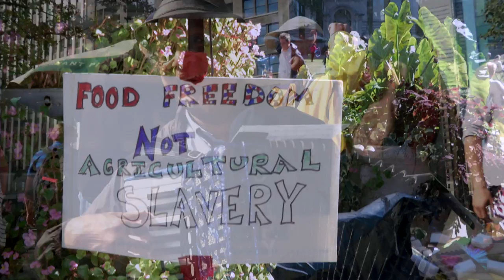Food Fight of the Century GMO skit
Money Heads Clone masked performers offer the crowd "Free GMO samples" watched over by their boss, MonsterSanto, with the TPP Death Star - labelled "I (heart) Monsanto", and surprise guests!  Created and performed by Elliot Crown, accompanied by the great accordion player Paul Stein, performed at the 2013 March Against Monsanto in Bryant Park, New York City.